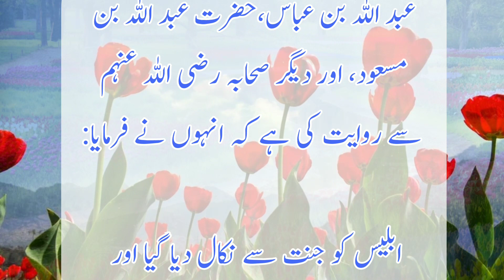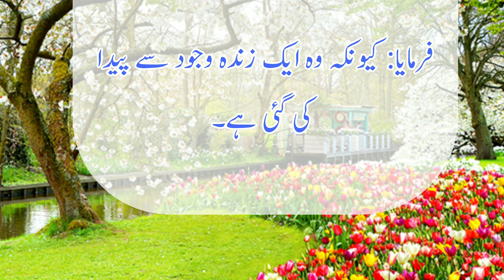حضرت آدم علیہ السلام اور حضرت حوا علیہ السلام کی ملاقات|Urdu | Hazrat Adam a.s And Hazrat Hwa a.s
حضرت آدم علیہ السلام اور حضرت حوا علیہ السلام کی ملاقات|Urdu waqya |   Hazrat Adam a.s And Hazrat Hwa a.s